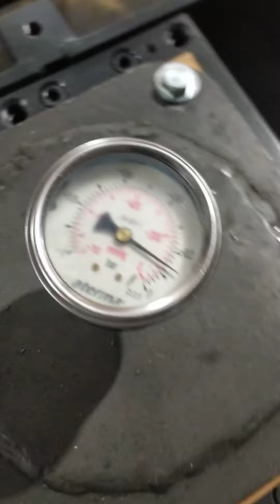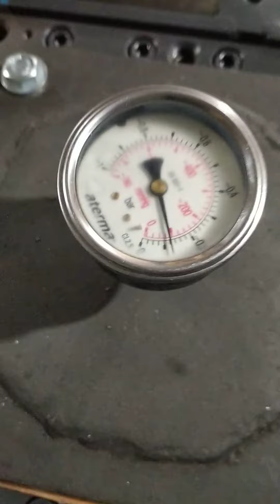قطاعه العجين التركية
طريقه فحص الشفرة لمنع الخطأ في الاوزان المطلوبة بدقه وبساعه الفحص والفيديو واضح كيف نشاهد عدم تسريب الهواء من داخل السلندر لمزيد من المعلومات يرجى الاتصال بنا عبر الواتس اب للحصول على معلومات اكتر حول المنتجات المرغوب فيها تقدمة شركة النخبة التجارية لمعدات الافران والمخابز في تركيا قونيا